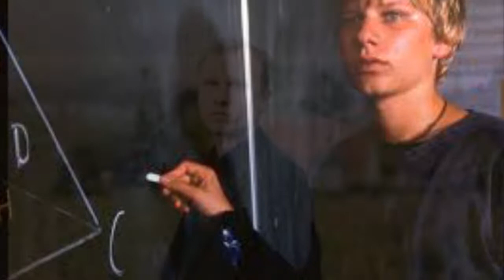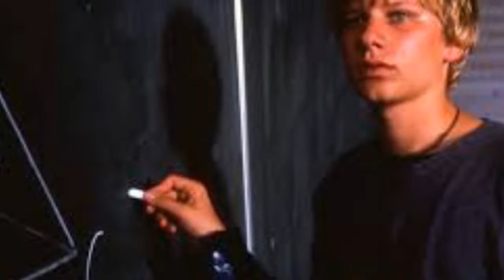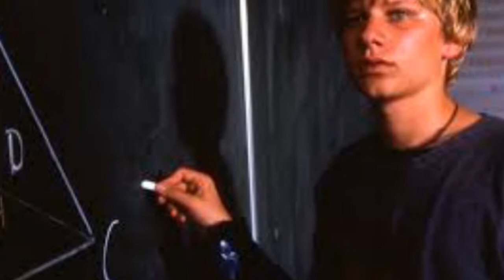Robert Stadlober Biografie - Deutsche Schauspieler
Robert Stadlober  ist ein österreichischer Schauspieler, Synchronsprecher, Musiker und Sänger. Seinen Durchbruch hatte er 2000 als halbseitig gelähmter Internatsschüler Benjamin Lebert in dem Spielfilm Crazy.
Privatleben
Robert Stadlober wurde im August 1982 als Sohn eines Elektrikers in Friesach geboren und wuchs zusammen mit seiner zwei Jahre jüngeren Schwester Anja Stadlober zunächst in Puchfeld bei Scheifling in der Steiermark auf einem Bauernhof auf. Nach der Scheidung der Eltern zog er mit seiner aus Deutschland stammenden Mutter und seiner Schwester nach Berlin, wo er u. a. eine Waldorfschule sowie eine englische Privatschule besuchte. Im Alter von 15 Jahren beendete er vorzeitig die Schule, um sich dem Schauspiel zu widmen und bezog eine eigene Wohnung im Berliner Stadtteil Kreuzberg. Im Jahr 2000 zog er nach Hamburg-St. Pauli. Ab September 2001 lebte er zeitweise in Barcelona.